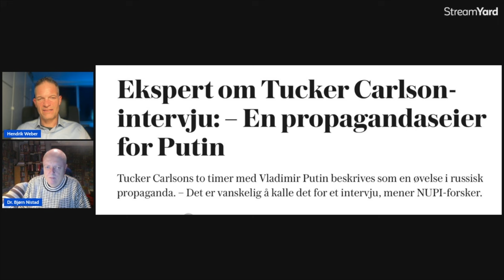Putin-intervjuet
Den amerikanske stjernejournalisten Tucker Carlson har, som første vestlige journalist, gjennomført et to timer langt intervju av Putin. Hva forteller intervjuet om Putin og hans verdensoppfatning? Hva forteller det om Putins syn på krigen i Ukraina?
Hvorfor demoniseres Tucker Carlson? Hvorfor tør ikke vestlige tv-kanaler å vise intervjuet i sin helhet?